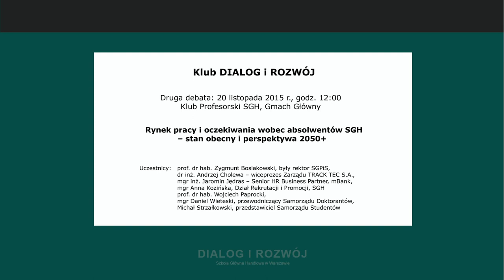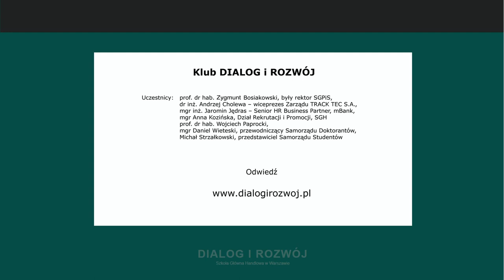Rynek pracy i oczekiwania wobec absolwentów SGH – stan obecny i perspektywa 2050+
Uczestnicy:  prof. dr hab. Zygmunt Bosiakowski, były rektor SGPiS,
dr inż. Andrzej Cholewa – wiceprezes Zarządu TRACK TEC S.A.,
mgr inż. Jaromin Jędras – Senior HR Business Partner, mBank,
mgr Anna Kozińska, Dział Rekrutacji i Promocji, SGH
prof. dr hab. Wojciech Paprocki,
mgr Daniel Wieteski, przewodniczący Samorządu Doktorantów,
Michał Strzałkowski, przedstawiciel Samorządu Studentów